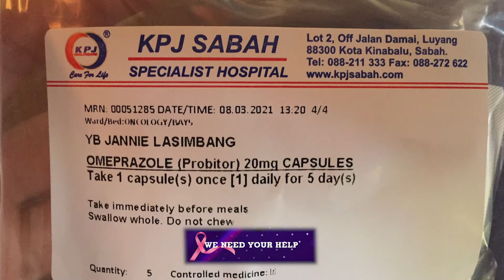Kinabalu Pink Ribbon - Mother's Day Fund Raising Live Concert with YB Jannie Lasimbang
Support the pink cause - Early detection saves lives